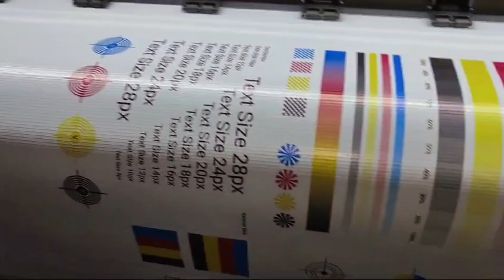6feet printer with i3200 and xp600 head are available